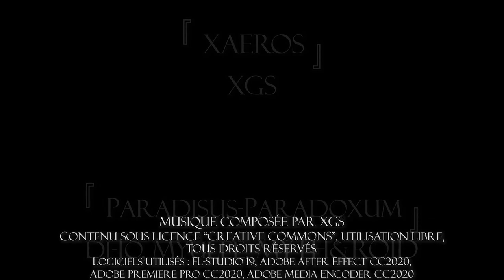XGS - Xaeros / Lokior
Salut, aujourd'hui j'ai fait le "clip" d'une musique sorti y'a un certain temps déjà sur mon compte Soundcloud, donc si vous voulez des infos, des albums et tout, c'est sur mon Soundcloud qui est juste en dessous des lignes. Ensuite, pour télécharger la musique soit vous allez sur mon Discord, soit vous allez sur le site "NoTube" mais dans ce cas je serai pas content ;p - En fait j'aimerai que vous rejoigniez mon Discord c'est pour ça ;)

🎮 | Mon Discord OU [V E L D#7070]

🐦 | Mon Twitter : @XGS_Officiel

📸 | Mon Instagram : @V_E_L_D_Off

👾 | Ma chaine Twitch : v_e_l_d